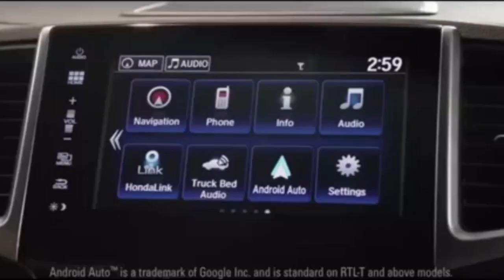Top 5 | Funny Animal Commercials | Funny Videos | Which one is your favorite?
Top 5 | Funny Animal Commercials | Funny Videos Thank you for your interest in this video, these are Top 5 of some of our favorites.

We would love to have you join are growing adventures.
Keywords: Washington State Abandoned Paranormal Investigations MaxproductionsTV funny videos funny animals commercials top 5 comedy humor laugh make me laugh
We only enter public places or check with owners before we enter. Our rule is only take pictures never damage anything and only leave footprints behind.
To support us bringing you great content, information and entertainment you can donate if you would like. We would greatly appreciate your small donation under $25 please and all proceeds will only go to equipment and travel expenses related to this channel. Thank you.